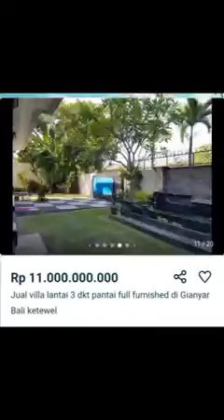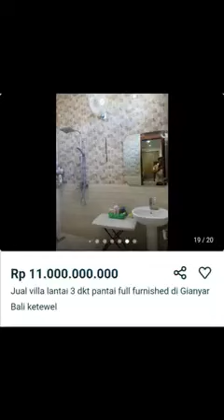Jual villa lantai 3 dkt pantai full furnished di Gianyar Bali ketewel